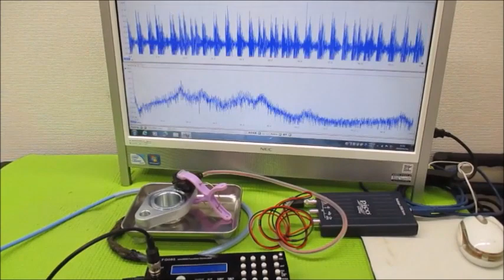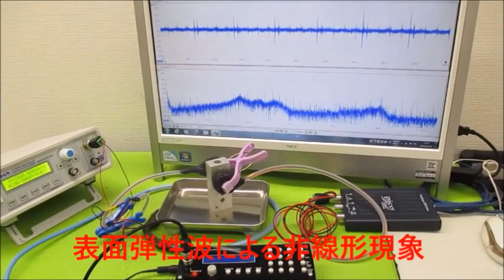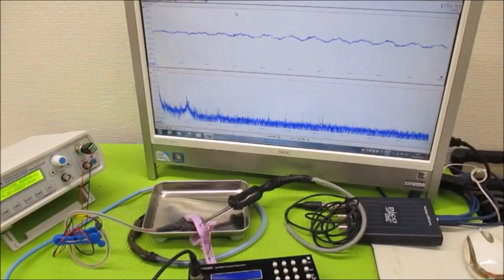超音波システム‹１ＭＨｚタイプ›の利用技術（ultrasonic-labo）